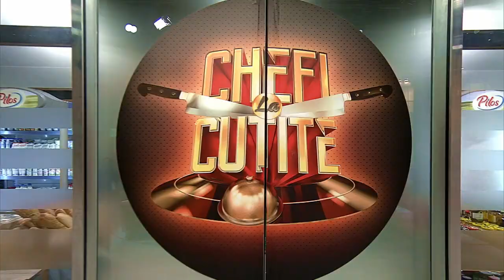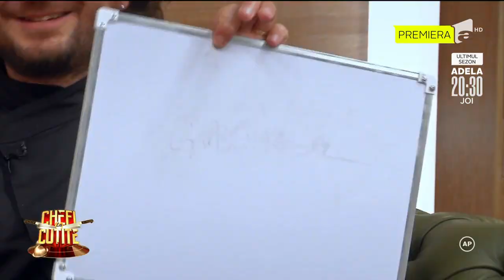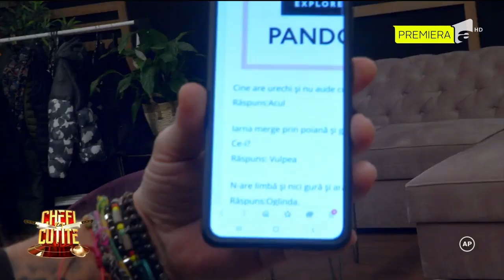Cei trei jurați au fost provocați la un joc de ghicitori! Cine a câștigat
Cea de-a treia ediție din sezonul 10 Chefi la cuțite, de pe 6 septembrie 2022, a venit cu o nouă surprinză pentru chef Cătălin Scărlătescu, chef Sorin Bontea și chef Florin Dumitrescu. Irina Fodor i-a invitat pe cei trei chefi la un joc de culise ce avea să le dea multe bătăi de cap. Chefii au la dispoziție 10 secunde să dea răspunsul pentru fiecare ghicitoare, iar cine răspunde corect va câștiga un punct.

Urmăreşte „Chefi la cuțite” şi pe:
➠ TV Antena 1, în fiecare luni, marți și miercuri de la 20:30.